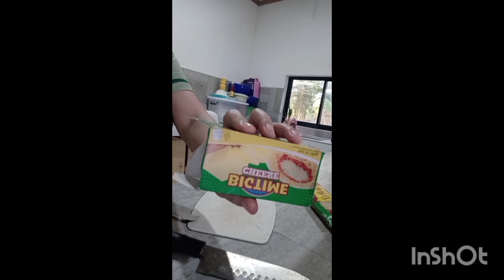Pasta Own Version